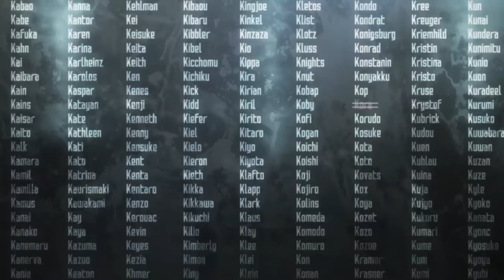¡El LANZAMIENTO de ACCEL WORLD se POSTERGARÁ! | NOTICIAS Sword Art Online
Todas las noticias del universo completo de Sword Art online de esta semana desde el anime el manga la novela y los juegos 🌺❤️

sword Art Online Progressive Aria Of A Starless Night
Sao Progressive
Novela Ligera Sao
Sao Progressive película
sword Art Online Progressive Aria Of A Starless Night película completa en español
Sword Art Online Progressive Scherzo Of The Deep Night tráiler Español